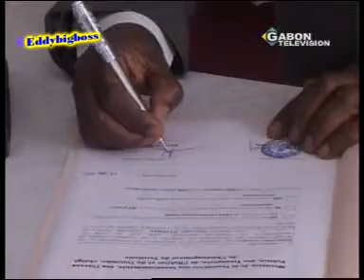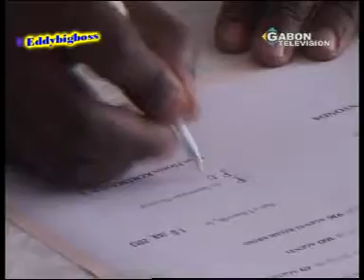L'ÉMERGENCE DE LA MODERNISATION DE LA GESTION DES AGENCES CIVILES DE L'ETAT.